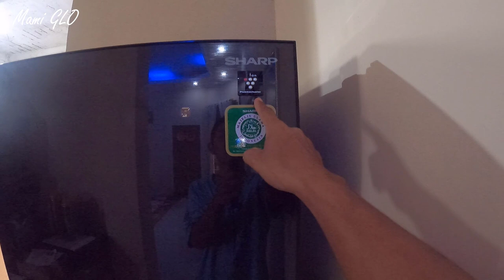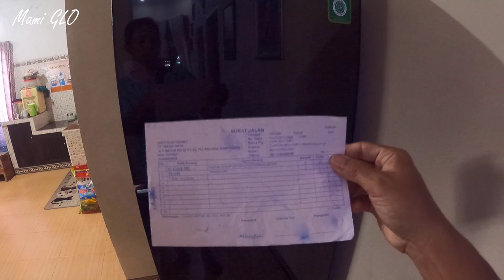Kulkas 2 Pintu Terbaik 2021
Ini adalah Kulkas 2 Pintu dengan merek Sharp. Untuk anda yang sedang mencari Kulkas terbaik 2021 bisa memilik produk ini. Selain Hemat Listrik juga sudah mengandung Ion supaya Buah dan Sayur tetap Awet.